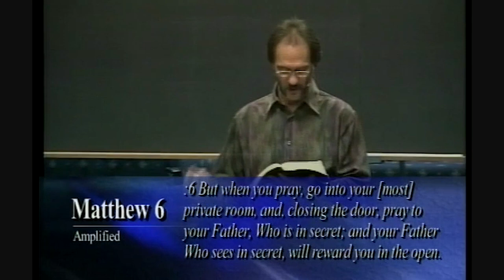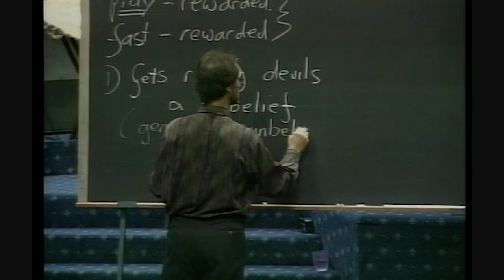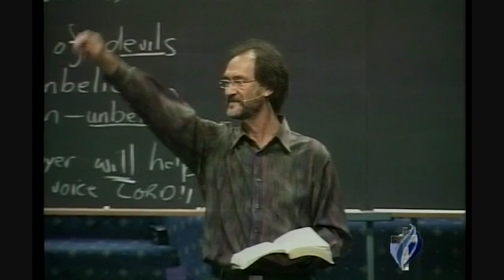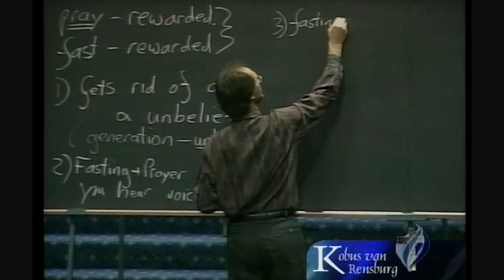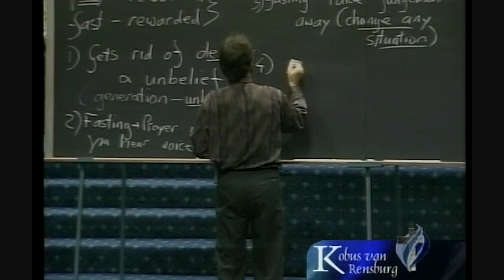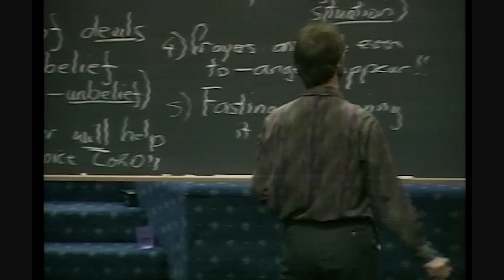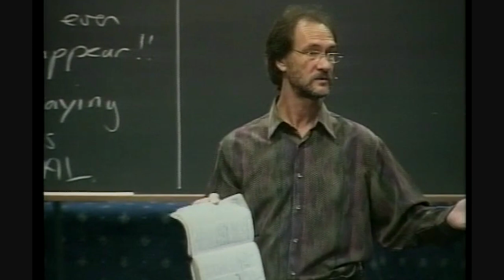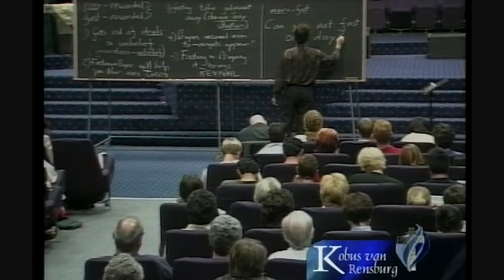The Importance of Fasting - Prophet Kobus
Prophet Kobus teaches on "The Importance of Fasting"